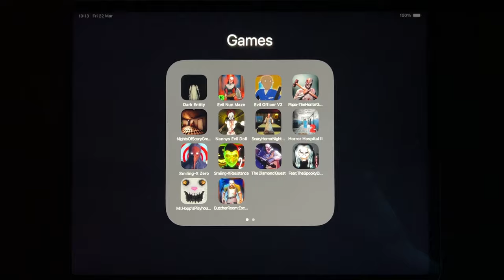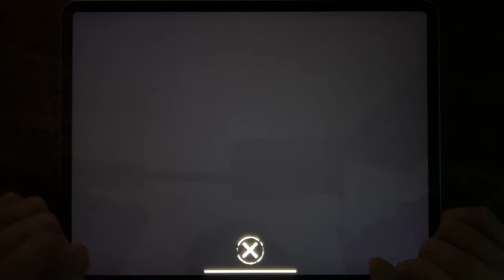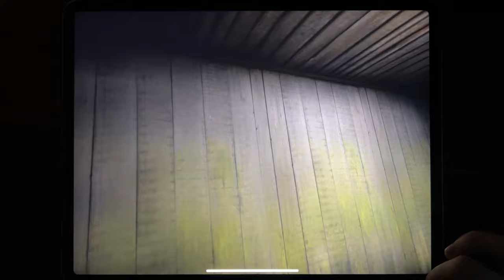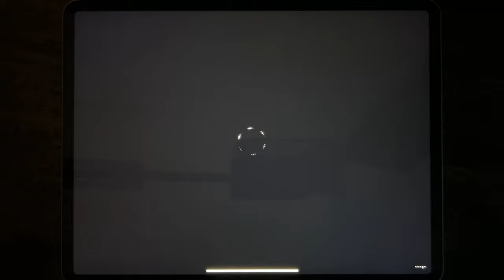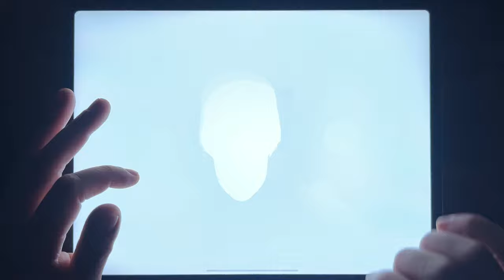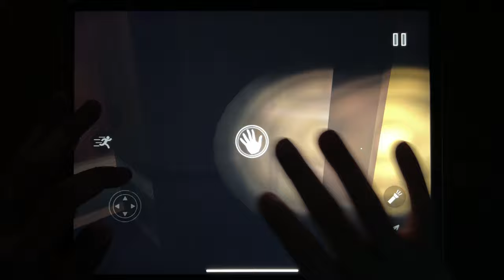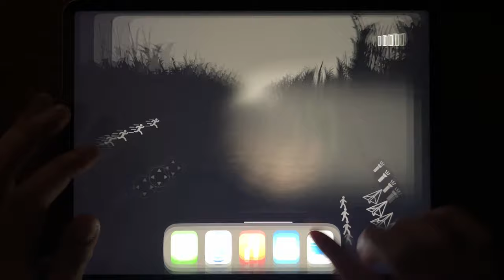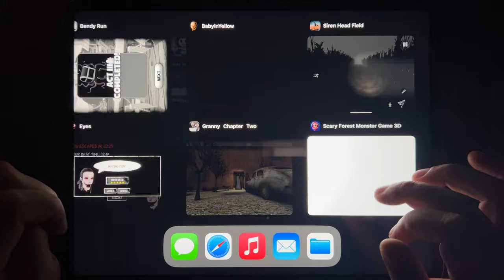Eyes The Horror Game, Bendy Run, Granny Chapter Two, Baby In Yellow, Siren Head Field...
Eyes The Horror Game, Bendy Run, Granny Chapter Two, Baby In Yellow, Siren Head Field, Friday the 13th, Scary Forest Monster, Granny